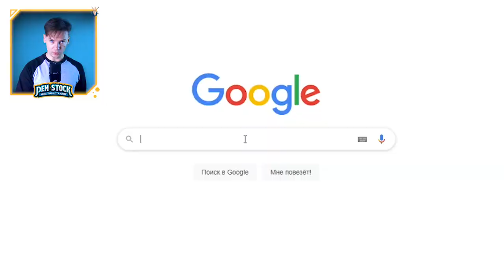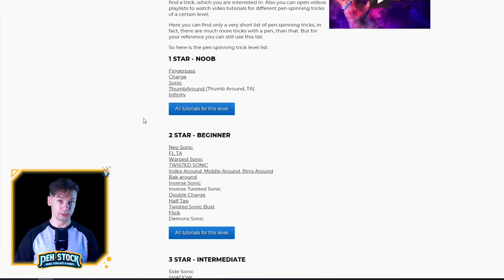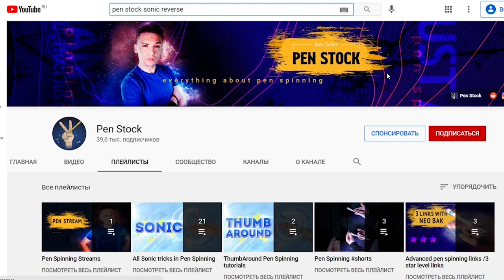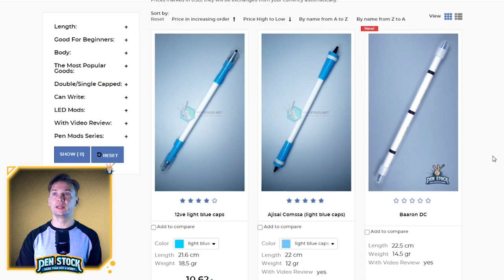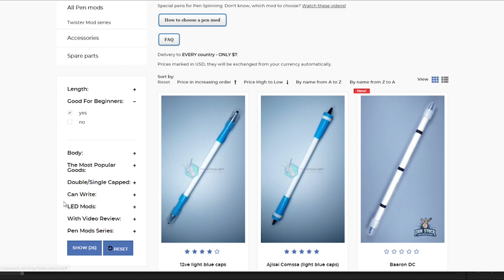Pen Spinning for beginners - step by step guide